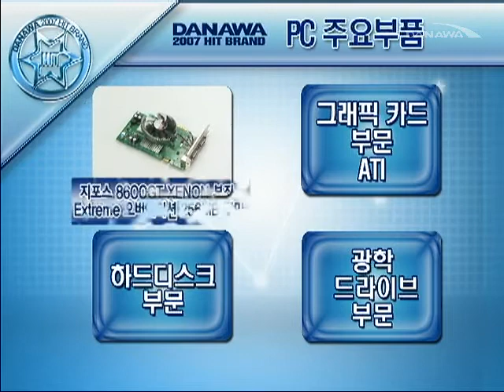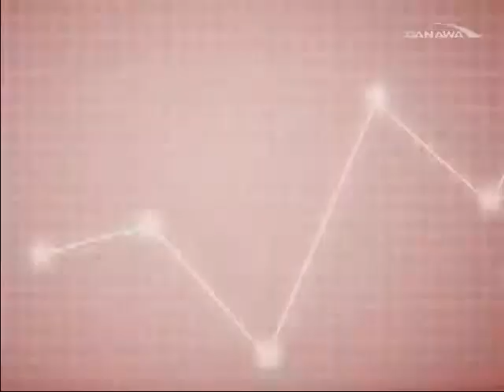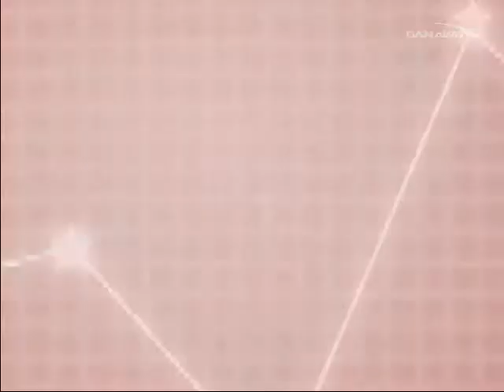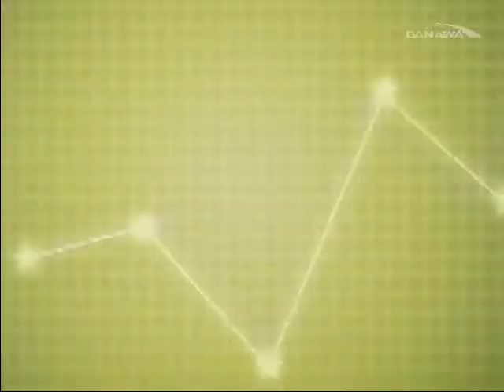[Danawa Hit Brand 2007]다나와 2007 히트 브랜드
다나와 2007 HIT BRAND 다나와 데이터를 활용한 2007년 히트브랜드를 총 집계하였다.